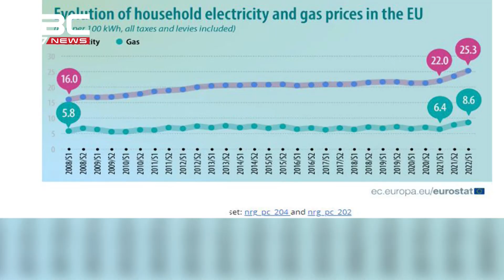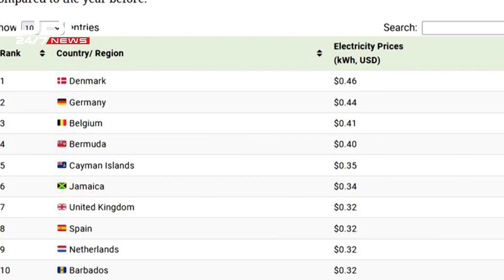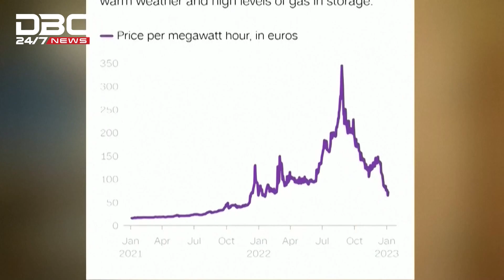বৈশ্বিক মন্দা কাটিয়ে উঠছে বাংলাদেশ | DBC NEWS